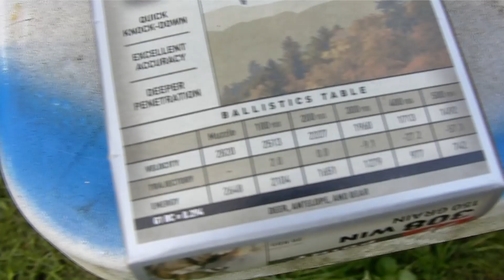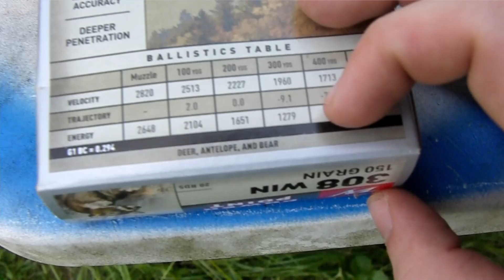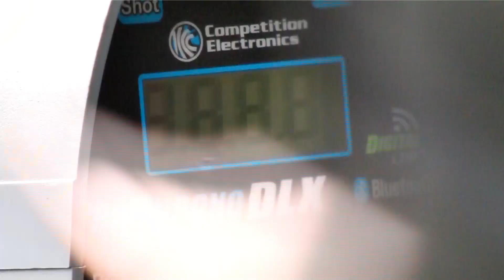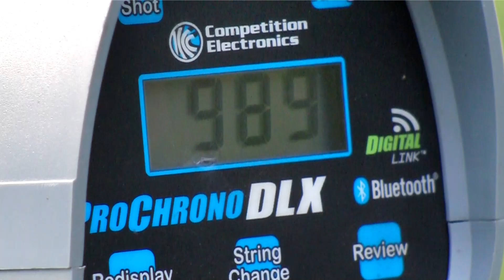Winchester PowerPoint 150gr 308 ballistics gel test and chronograph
Hornady 308 winchester die set
Lee Precision Pacesetter .308 dies
10% Clear ballistics gel
Make your own ballistics gel
Today, we test the Winchester PowerPoint 150gr 308 Winchester in ballistics gel to test its effectiveness for deer, antelope, and bear.
Filmed with a Casio EX-F1